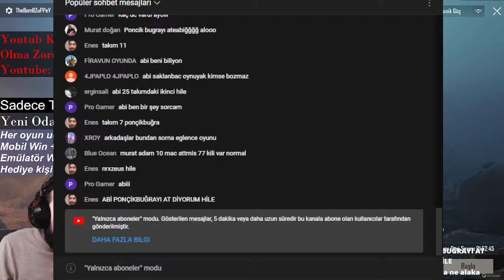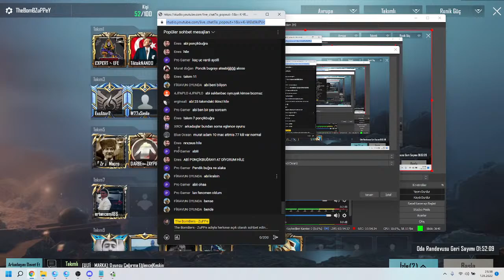240 uc'li custom game kaçırma... Custom Game PubG MoBil CanLı YaYıN. Kendine Güvenen Gelsin Gardaşşş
CANLI YAYIN PUBG MOBİL | Mezarcı | Enes Batur | Barış G | Canlı Yayın | UC ödüllü Custom Room
Topic game: pubg mobile canlı yayın uc ödüllü,çekiliş,pubg mobile,pubg mobile canlı yayın custom rom,pubg mobile canlı yayın şimdi,pubg mobile canlı yayın custom room,pubg mobile canlı yayın uc ödüllü şimdi,pubg mobile canlı yayın beraber oynuyoruz,pubg mobile canlı yayın bugün,pubg mobile canlı yayın bedava uc,pubg mobile 17.sezon royalpass,uc,lite,pubg mobile canlı yayın,pubg mobile tek maça uc,canlı yayın,stFUCHS,pubg,pubg hile,hack,pubg mobile hack,pubg mobile custom room